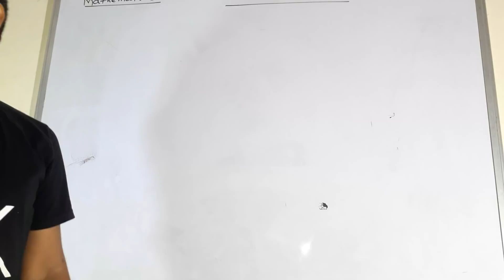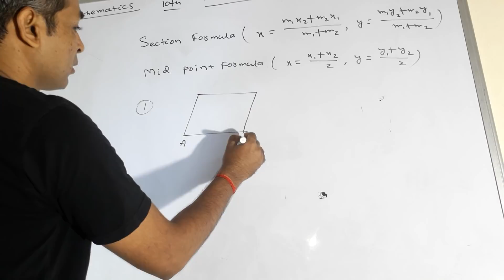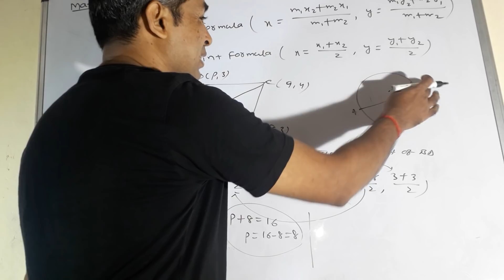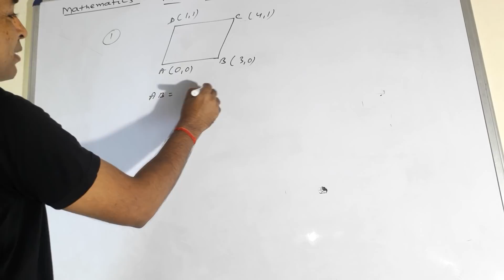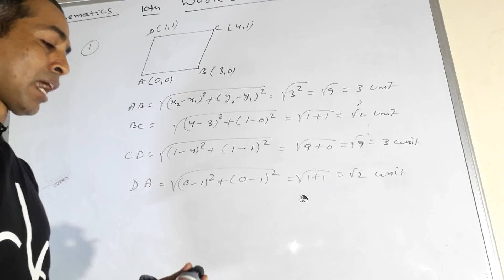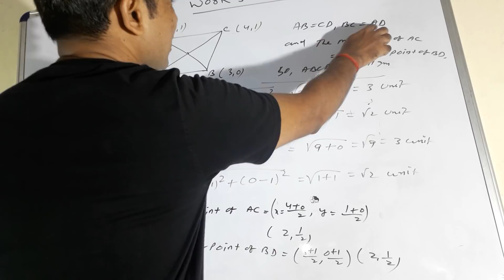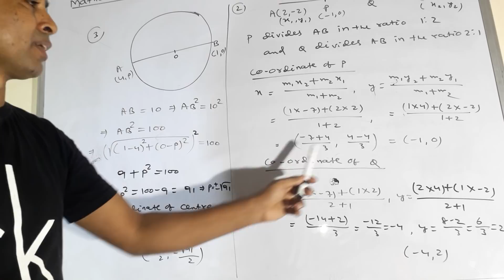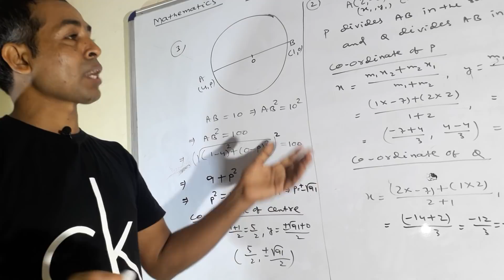Class 10th Maths Worksheet-28 | 10th Maths worksheet 28 English+Hindi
10th class mathematics worksheet 28 with solutions , maths worksheet 28 answers in English , class 10th maths worksheet-28 Hindi medium , worksheets , class X worksheets , class 10th maths worksheets,
worksheet 28 maths solution , class 10 Worksheet 28 maths Solution , answer for Worksheet of class 10 maths , maths Worksheet-28 with answers , Class X maths Worksheet answers , Class X maths worksheet 28 with answer ,